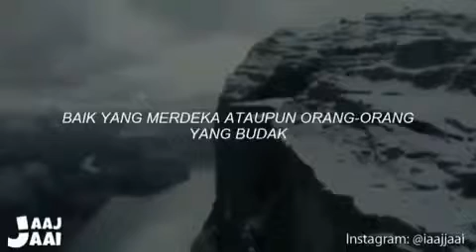Ayatnya Para Jomblo Ust Hanan Attaki, Lc, MA YouTube